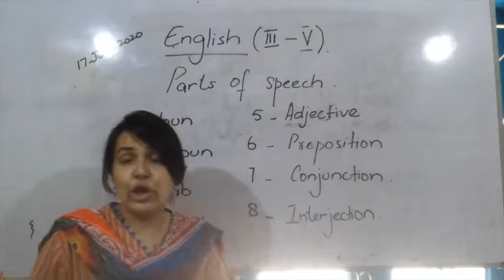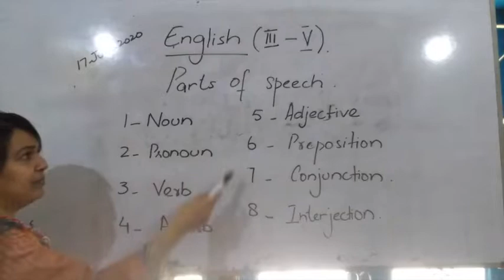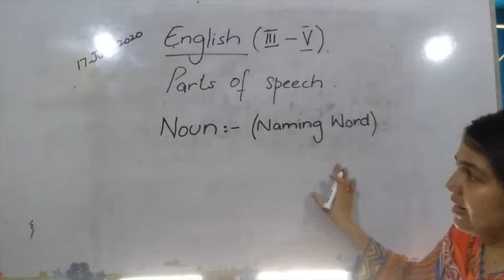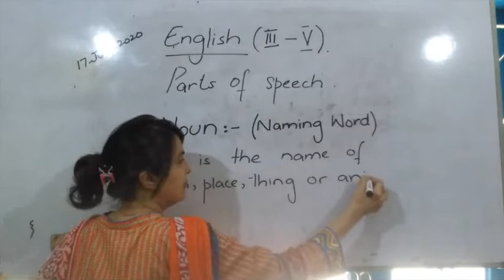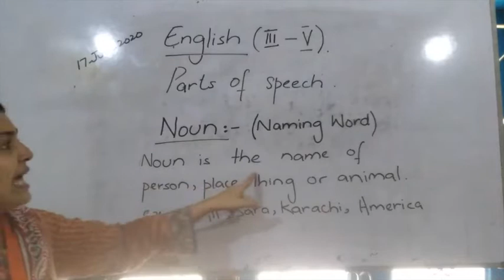Class III IV V , English, 17 June (Part1)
Subject: English
Class : III IV V
Teacher: Saher
Date: 16 June (uploaded on 17 as Part 1)